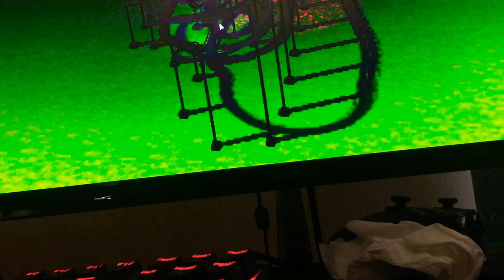Playing RCT3 :/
I’m just bored so I’m playing my favorite game, Roller Coaster Tycoon 3